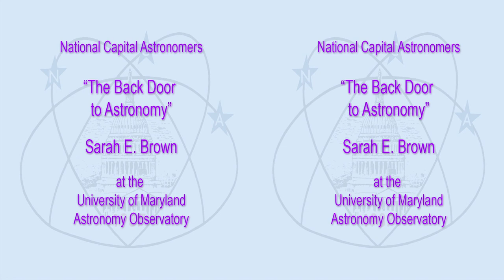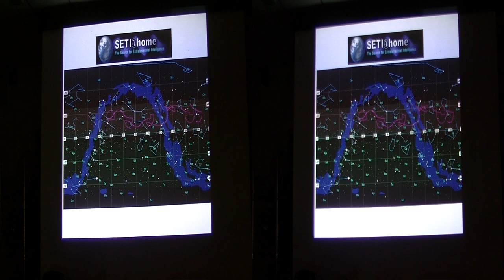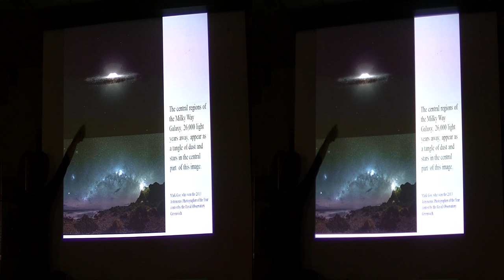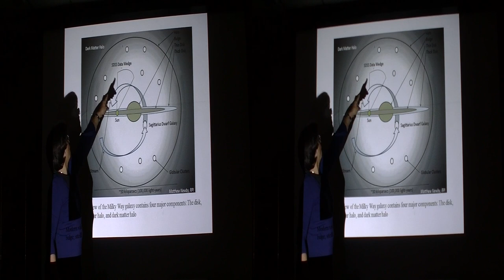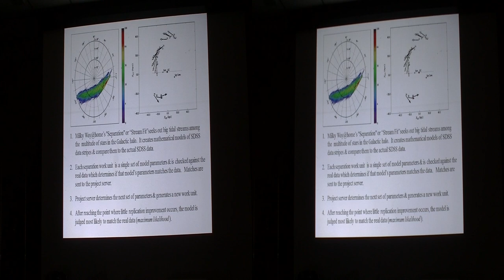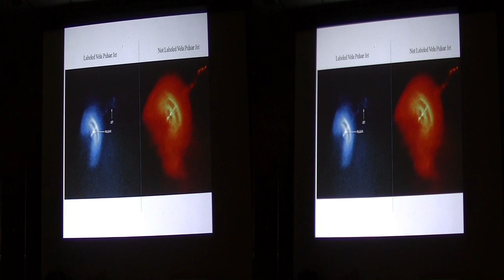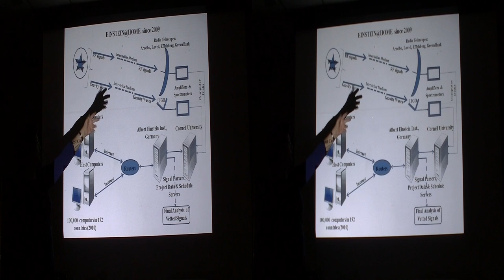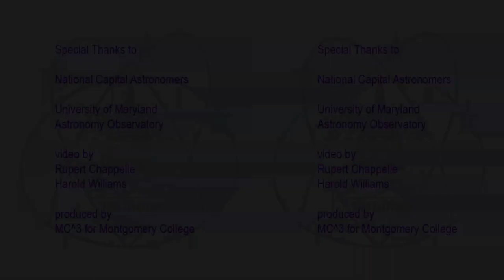Sarah Brown - "Backdoor to Astronomy" - National Capital Astronomers, October 6, 2013 3D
Sarah Brown - "Backdoor to Astronomy" - National Capital Astronomers, October 6, 2013. Program about distributed computing and astronomy using BOINC,

Berkeley Open Infrastructure for Network Computing.
boinc.berkeley.edu/‎